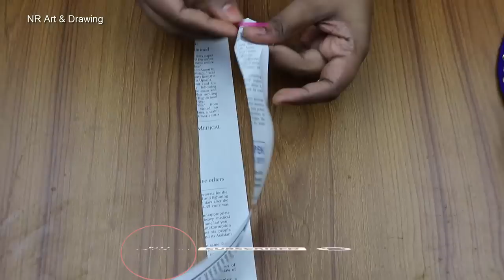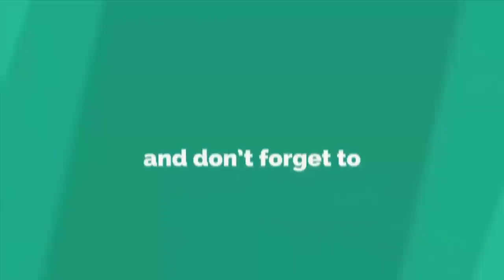Woolen art and craft ideas - Beautiful Butterfly Design Wall Hanging - Woolen Door Hanging Making